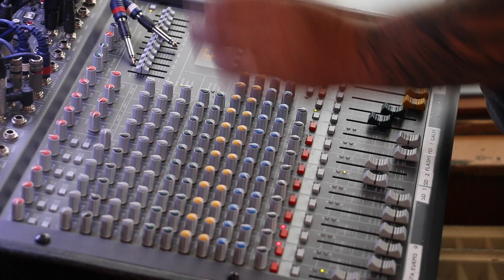Veronica van Wijnen - Nee nooit alleen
Zang: Veronica van Wijnen
Productie, muziek & tekst :